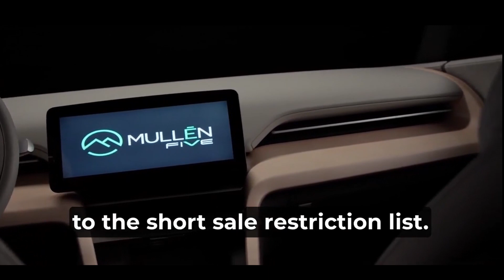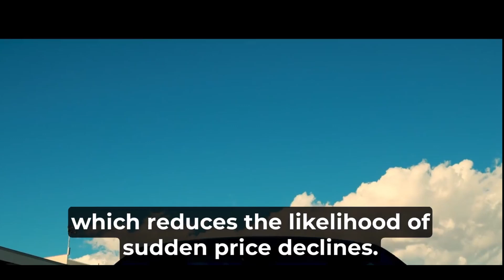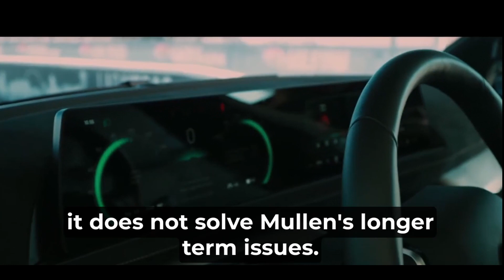Mullen May Be Ready To Blow Up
Mullen Automotive